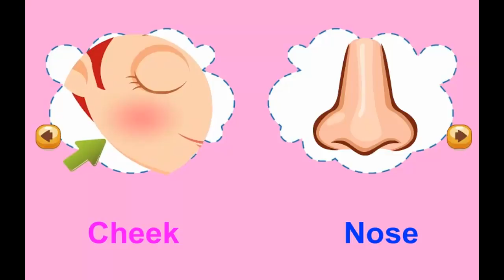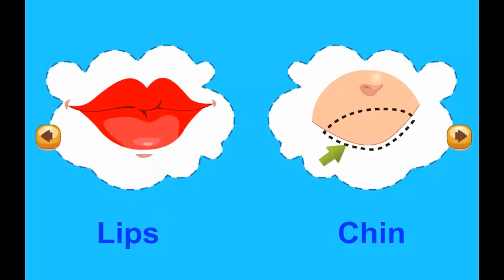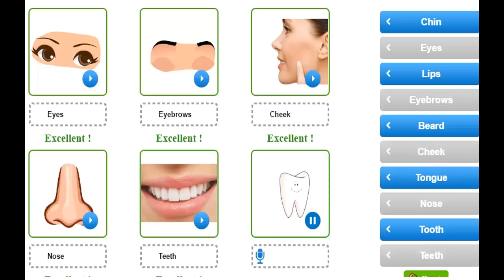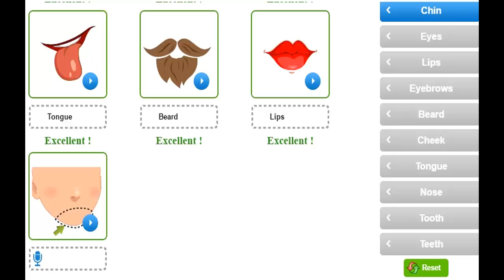Hello Felix | CVL Unit 8 The face - Learning english for kids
(CVL) Unit 8 The face - Learning english for kids

The topic in this unit will help children undertand about parts of face. They are suitable for kids aged 6-7 to learn online effectively.

You are watching video of CVL Unit 8 The face on Hello Felix  - online English teaching channel for children on Youtube !!!